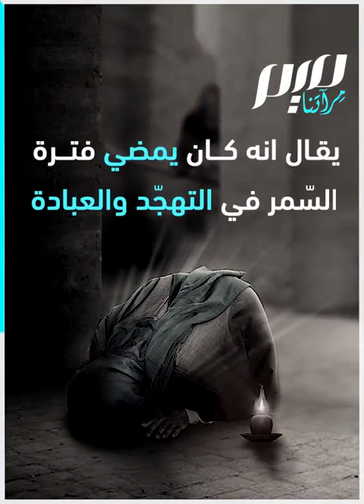بابا الأسمر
ذاع صيته كولي صالح، يتغنى به أهل ليبيا وجيرانهم في المنطقة الى اليوم.. لكن من هو سيدي عبد السلام الأسمر؟